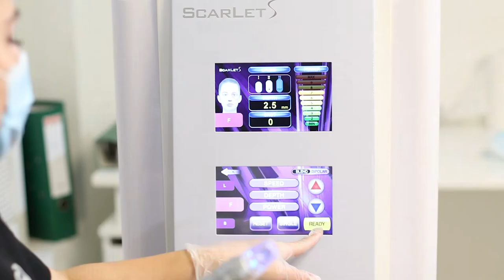CE PARERE AM DUPA TRATAMENTUL SCARLET? – DR.JONA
Este de datoria noastră să ne îngrijim și cu atât mai mult să scăpăm de semnele acneei, când aparatura a devenit atât de performantă.

👉 Prietenul meu, Dr. Jona Yousif, medic stomatolog cu specializări în estetică facială și dentară, obținute în SUA, Dubai, Paris și Korea a ales tratamentul Scarlet.
👉 El se află la a 4-a ședință de Scarlet, terapia cu radiofrecvență fracționată care tratează atât cicatricile postacneice, cât și ridurile.
Vizionați mărturia sa.